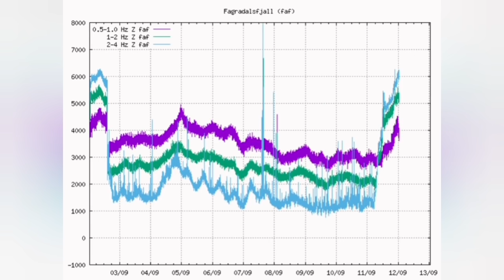North Wall Crack Widening: May Collapse/ Iceland Fagradalsfjall Geldingadalir Volcano